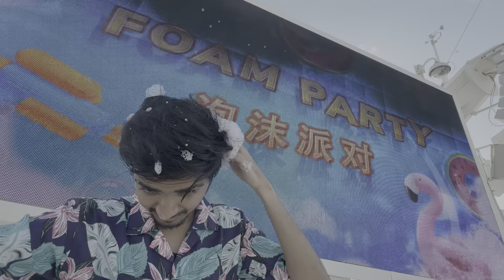Honeymoon મા CRUISE મા Foam Party કેવી હોય?🤔 હાલો બતાવું😍 GENTING DREAM CRUISE | Honeymoon Vlog | JD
Honeymoon Trip Vlog | Hi everyone This is jaydeep and devangi honeymoon vlog at Singapore 2024. This video is about Foam Party in GENTING DREAM CRUISE SINGAPORE.  This video contains Honeymoon vlog at genting dream cruise singapore. This vlog is couple vlog. gujarati couple vlog. Honeymoon Vlog Indian Couple.

Video content :
- Honeymoon Trip Vlog
- Honeymoon Vlog Indian Couple
- Couple Vlog
- Gujarati Couple Vlog
- Genting Dream Cruise Singapore
- Foam Party in Genting Dream Cruise Singapore